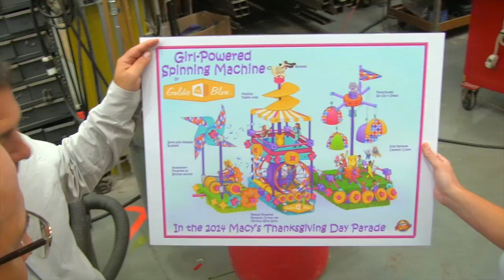GoldieBlox in the 2014 Macy's Thanksgiving Day Parade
This year, GoldieBlox makes our debut at the 88th Annual Macy’s Thanksgiving Day Parade with our "Girl-Powered Spinning Machine." Our float is the perfect example of the magic that happens when you combine engineering with creativity….and it’s all powered by our very own Goldie!

This Turkey Day, we’re thankful for the opportunity to show millions of people around the world that their daughters can be anything they want to be, and that girls are a force to be reckoned with. And your daughter? As Debbie says, "She can build anything."